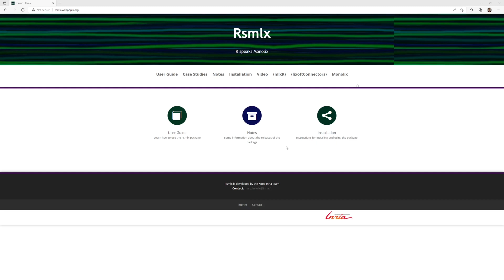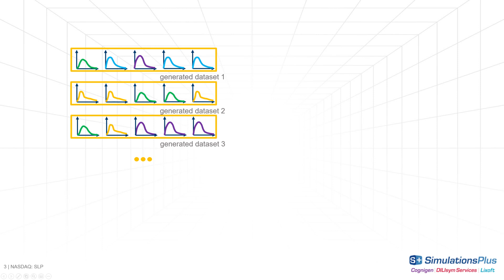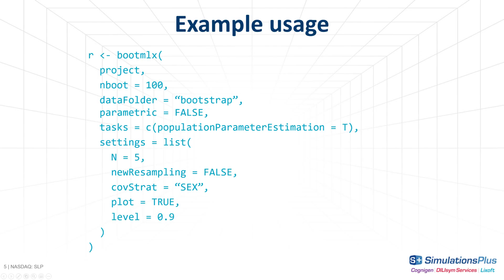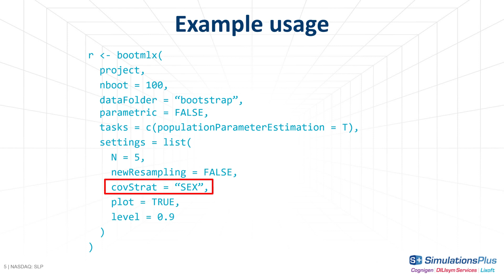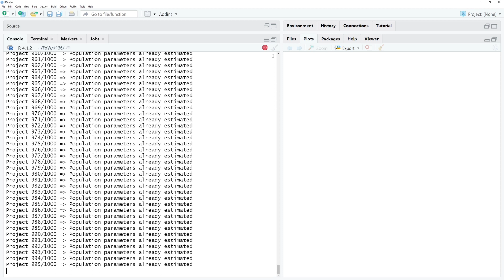Feature of the Week #136: Bootstrap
Bootstrapping is available for the Monolix projects through the bootmlx function of the Rsmlx R package.